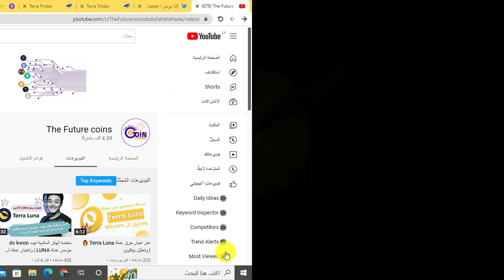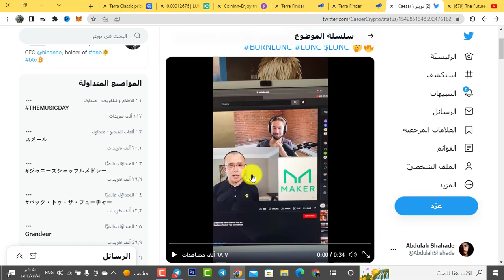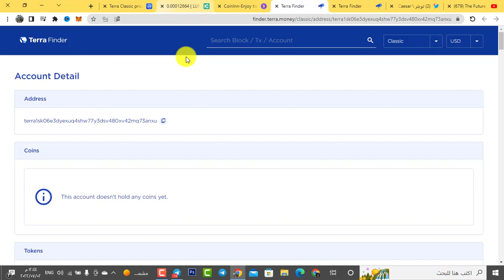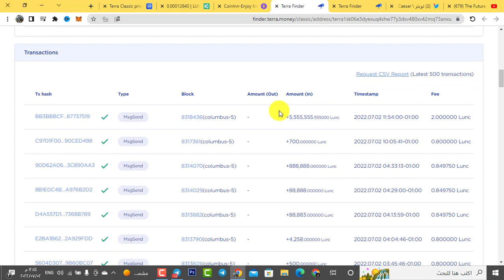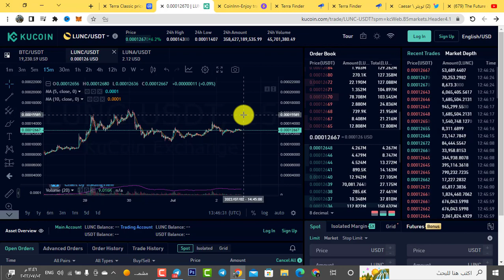مفاجأة من العيار الثقيل 😳😳 !! cz binance يتدخل في حرق عملة TERRA LUNA CLASIC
اخر اخبار حرق عملة Terra Luna 🔥 | وتحليل بيتكوين